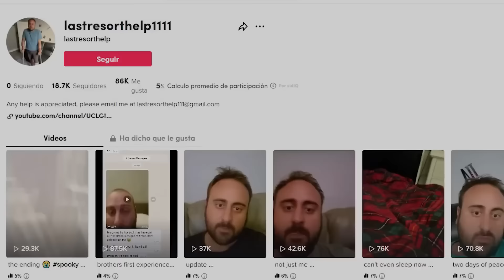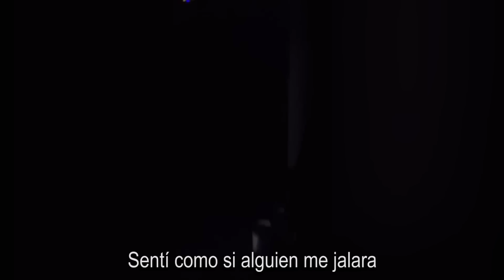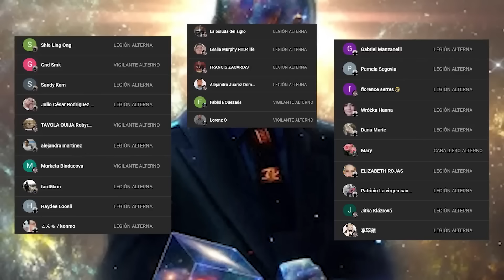🔴 MALDICIÓN PARANORMAL | NERV PARANORMAL